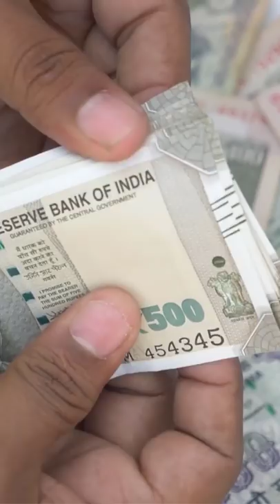47000 Acres of Temple Land Missing in Tamil Nadu | Madras HC Seeks Reply | Kinjal Choudhary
This lesson starts with a discussion on 47000 Acres of Temple Land Missing in Tamil Nadu | Madras HC Seeks Reply for UPSC CSE by Kinjal Choudhary. It is very important for the UPSC CSE/IAS 2021/22 preparation.

Unacademy Subscription Benefits:
1. Learn from your favourite Educator
2. Dedicated DOUBT sessions
3. One Subscription, Unlimited Access
4. Real time interaction with Educators
5. You can ask doubts in live class
6. Limited students
7. Download the videos & watch offline

Get the UPSC CSE- GS Iconic Advantage:
1. Personal Coach
2. Study Planner & Bi-weekly Reviews
3. Dedicated Doubt Clearing Space
4. Personalized Test Analysis
5. Study Booster Sessions
6. Preparatory Study Material
7. All the Unacademy Subscription Benefits